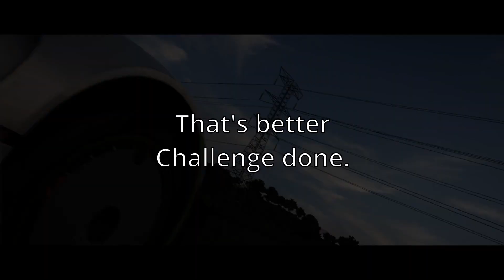Challenge 1 - flat spin